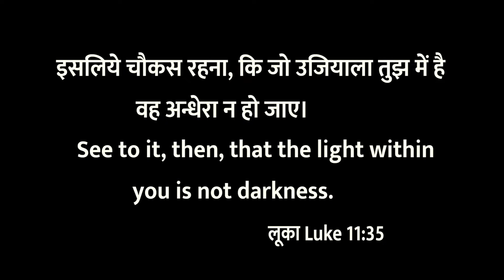दैनिक वचन | जो उजियाला तुझ में है वह अन्धेरा न हो जाए । The light within you is not darkness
दैनिक वचन | जो उजियाला तुझ में है वह अन्धेरा न हो जाए । The light within you is not darkness | Bro.Santosh Singh | Lord's House |

Account Name: B.SANTOSH SINGH
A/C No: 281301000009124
IFSC Code: IOBA0001585